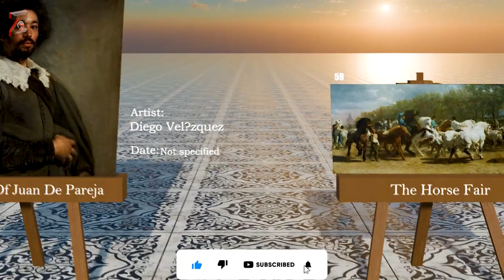Most Famous Paintings of all Time | Part 01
*Capturing Emotions on Canvas: Top 80 Most Famous Paintings Throughout History*
Embark on a mesmerizing journey through the annals of art history with our latest YouTube comparison video! Join us as we unravel the captivating stories and emotions encapsulated in the brushstrokes of the world's most famous paintings. From the enigmatic Mona Lisa to the starry night of Van Gogh, each masterpiece carries a tale that transcends time. Immerse yourself in the emotions, history, and unparalleled beauty of these iconic artworks – a visual feast for art lovers and history enthusiasts alike. Don't miss this emotional odyssey through the most celebrated paintings that have left an indelible mark on the canvas of our cultural heritage.